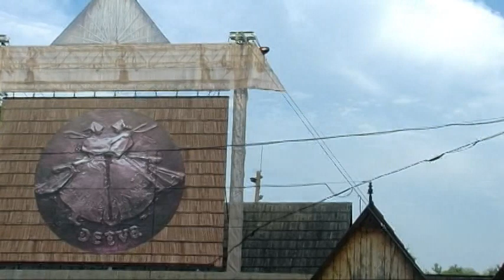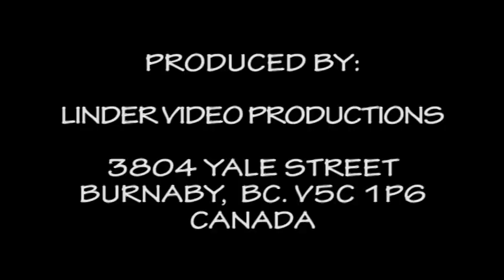20180707 53. DETVA VRCH HRONA UZ JE PO POL NOCI HELPAN HELPA